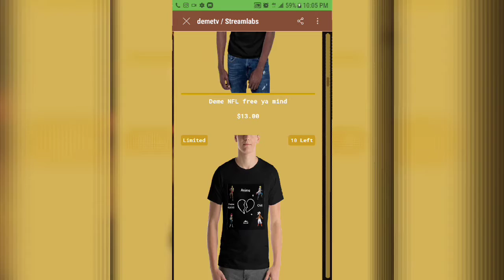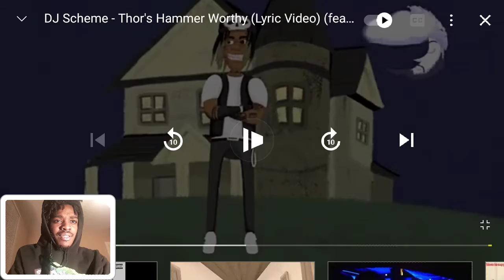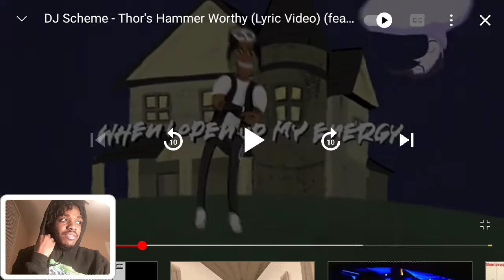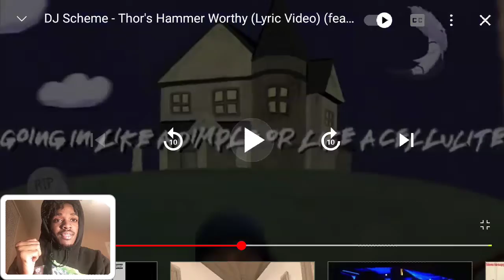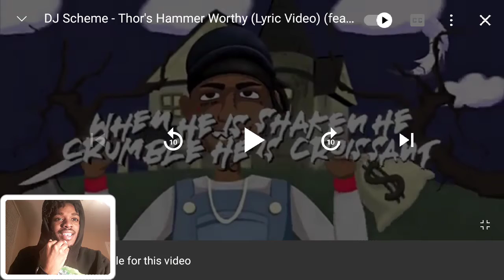DJ Scheme - Thors Hammer Worthy ( Lyric Video Reaction ) ( ft Ski Mask the Slump God & ZillaKami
More merch

Also